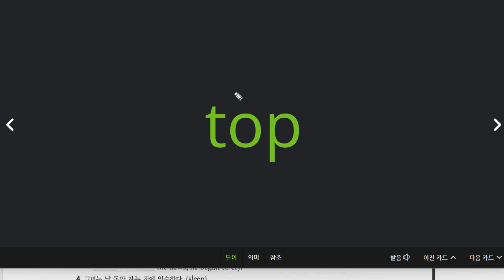김연서 2021 12 27 파닉스 p와 q를 혼동하고 있습니다